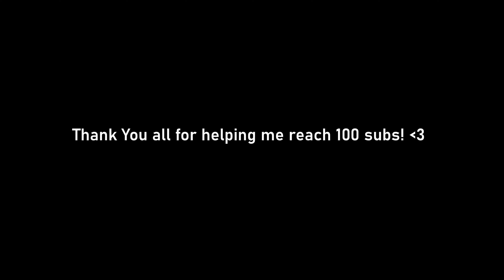Glock 17 animations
Helo! I just want to take a moment to thank everyone who was watching the videos and supporting the channel. Again huge thanks and have a nice day!

Credits
Model - Glock 17 by Tastytony
Rig - UnfixedCrayfish's low poly rig